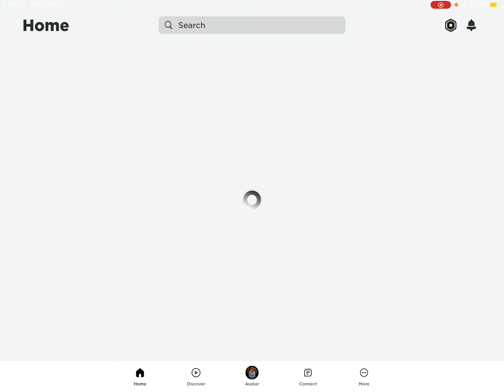Playing a lot nights at dripbears￼